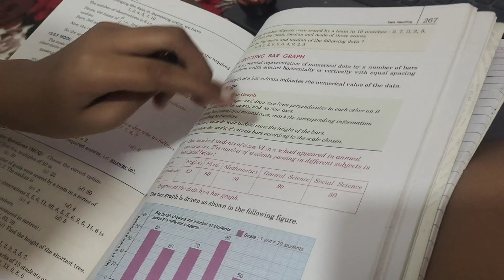Road To 50 Subscribers🙂❤️.. | AARAV PRAJAPATI VLOGS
GUYS SUPPORT ME 🙏🏻...
MY AGE IS - 11 YEARS.
I AM IN 7th STANDARD...
All EFFORTS ARE MINE,, BUT THE ONE WHO SUPPORTS ME FOR MAKING VLOGS IS MY MOM ❤️😊.
BUT ALL EDITING IS DONE BY MY BIG BROTHER .
I LIVE IN DELHI .
THANK YOU FOR VISITING MY DESCRIPTION.